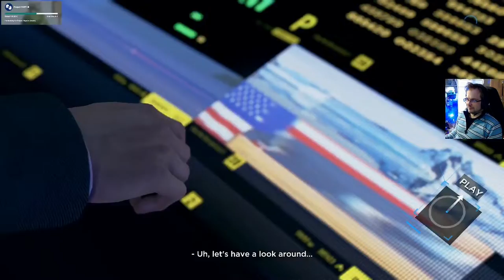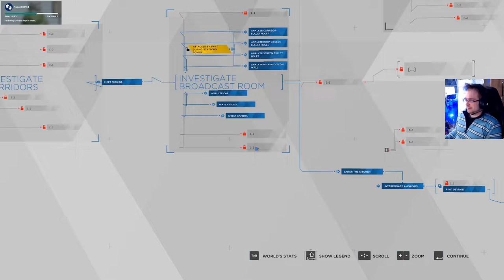Detroit: Become Human osa 10 - Poliisi on ystävämme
Pakomatka jatkuu...